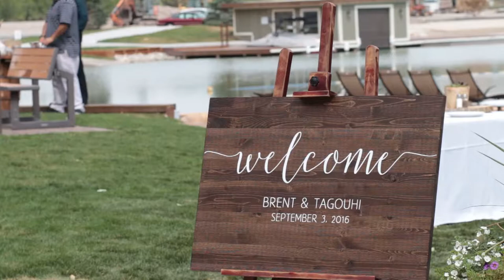Wedding Videography Utah | Tagouhi + Brent Tuesday Teaser Wedding Video